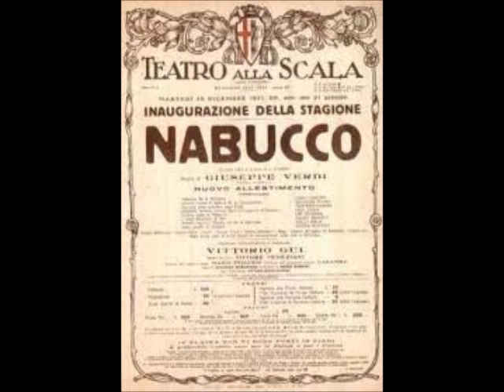VA PENSIERO - (Giuseppe Verdi) M° MASSIMO ANDREOTTI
DAL PRIMO LAVORO DISCOGRAFICO DEL M°MASSIMO ANDREOTTI DATATO 1992 CHE PROPRIO NEL 2012 HA COMPIUTO VENT'ANNI ECCO LA RICHIESTISSIMA ELABORAZIONE PER FISARMONICA DEL CELEBRE VA PENSIERO DELL'INTRAMONTABILE M°GIUSEPPE VERDI